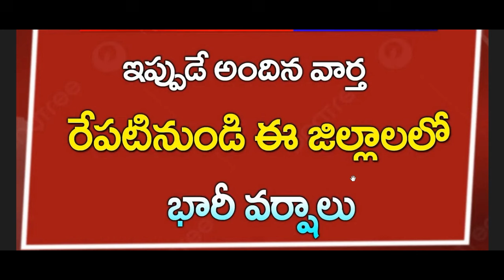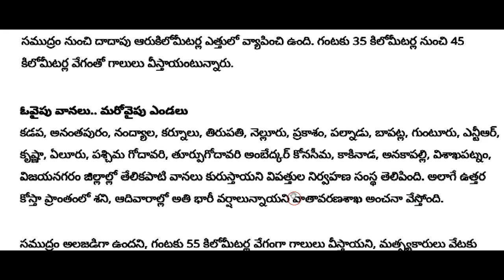ap రేపటినుండి ఈ జిల్లాలో భారీ వర్షాలు ||Breaking News |Rains AP | TS Rain Update